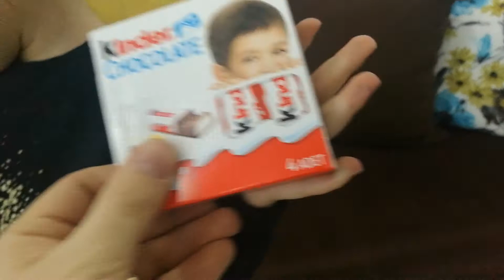Dev Kinder Çikolata Tam Yarım Metre!!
Dev kinder çikolata tam yarım metre. Eğlenceli ve komik bir video oldu.

Merhaba arkadaşlar, ben Gülse. Sizlerle oyuncaklar oyunlar eğlenceli komik eğitici videolar ve günlük anlarımı paylaşıyorum.

Oyuncaklarım, oyun park videoları, renkli top ve oyuncak top havuzu videoları, eğitici oyuncak açma, sürpriz yumurta, learn colors ve seyahat gezi videoları gibi annem ve babamla oynayacağım tüm oyunları sizlerle paylaşıyorum. Güzel ve eğlenceli komik videolara hazır olun.

Sizler İçin Önerdeğim Eğlenceli Videolarım!!!